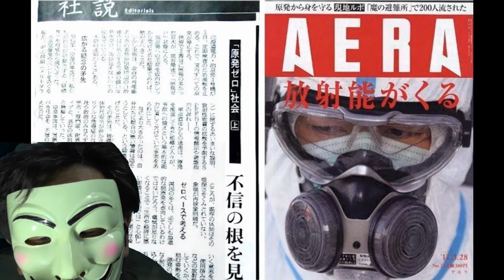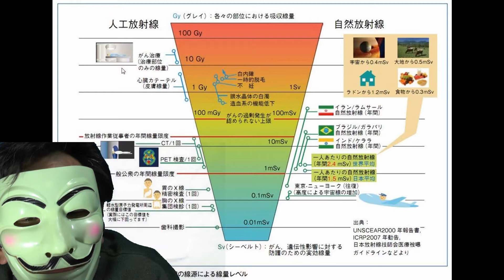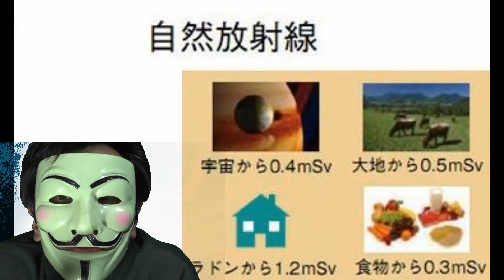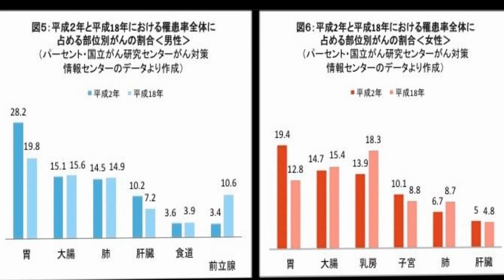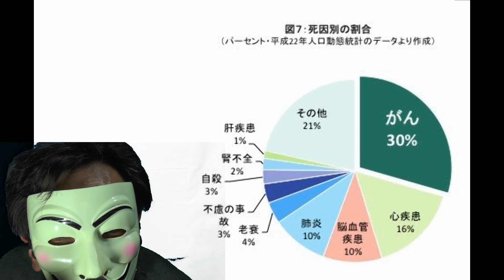「除染1ミリシーベルトは世界の笑いもの！」日本をせんたくの言魂、左翼に宣戦布告